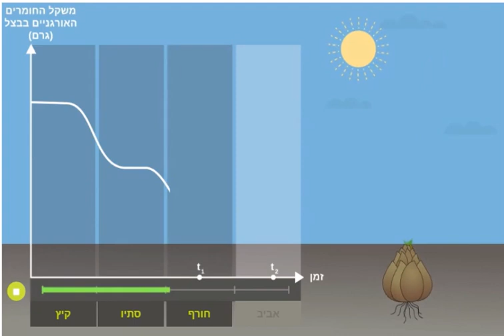שינוי מסת גאופיט במהלך עונות השנה